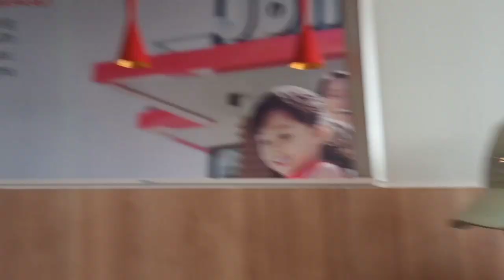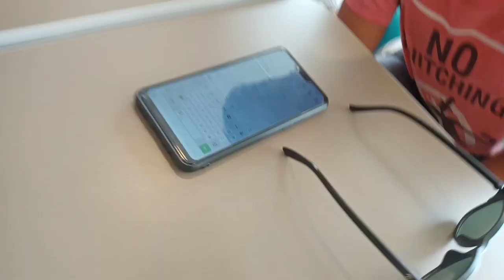LETTING THE PERSON IN FRONT OF ME DECIDE WHAT WE EAT (part2) + PINOY JOLLIBEE MUKBANG